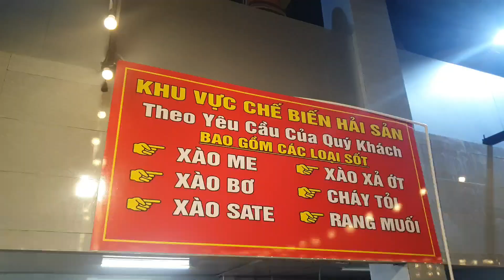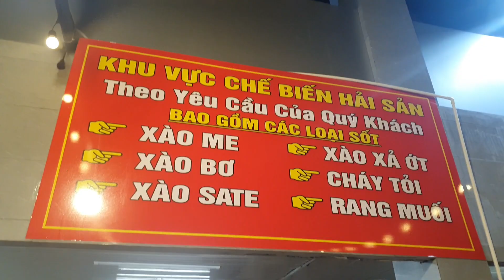Buffet Tèo Tí Tủn ở Hóc Môn, giá 220K